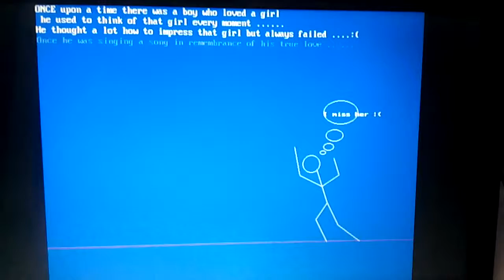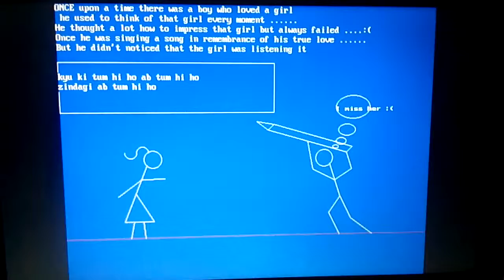Tum hi ho in c graphics with love story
Here is a program in c graphics which uses sound function and by adjusting its frequency we can produce the sargam of musics and ultimately by delay functions, a song could be formed .